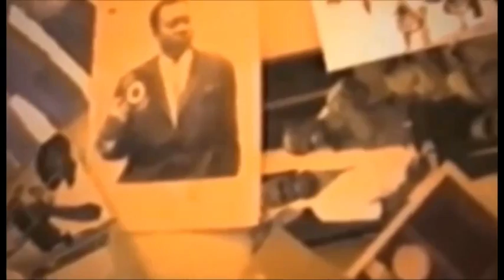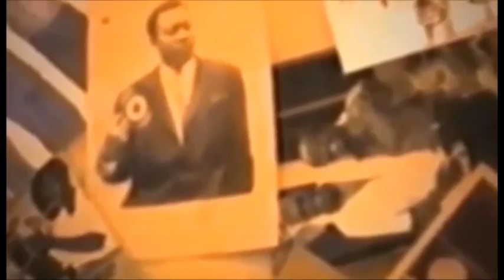BOTALA TEMOIGNAGE YA SONI BA REVESE SECRE YA DELIVRANCE YA BA PASTEUR NA SONI